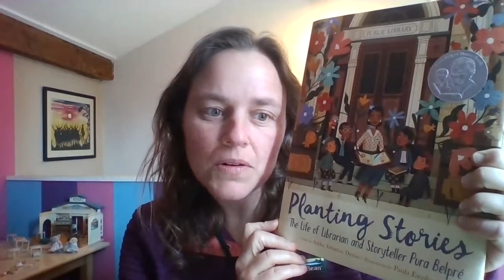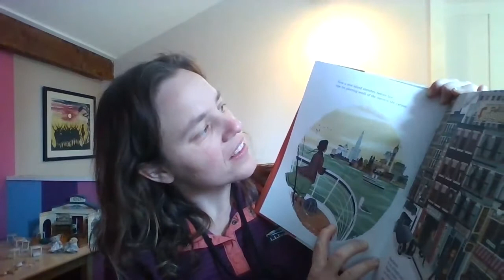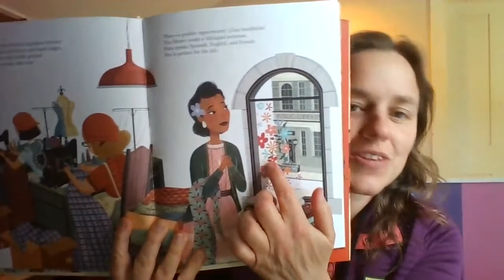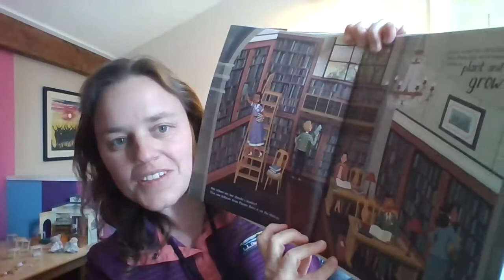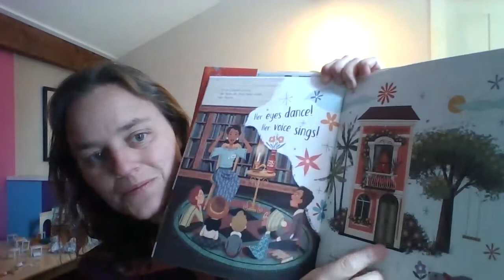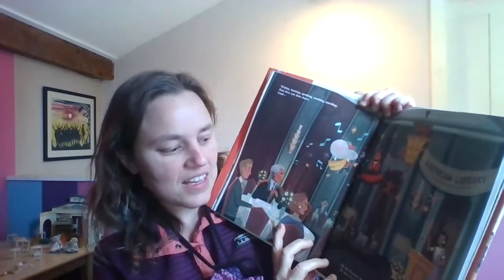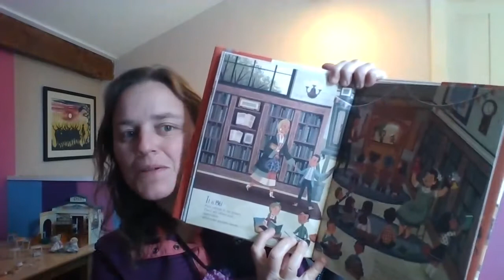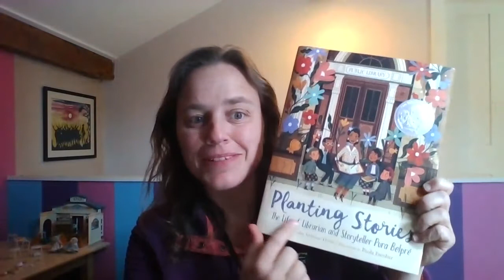Kids As Peacemakers - Read Aloud​: Planting Stories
Marie Benner-Rhoades, our Youth and Young Adult Peace Formation Director is reading Planting Stories: The Life of Librarian and Storyteller Pura Belpré

We are always looking for more help with any projects like KidsAsPeacemakers​.